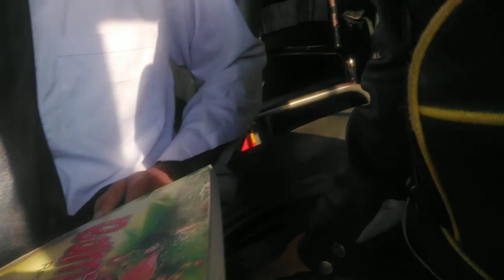Uvas mai Shater Murg Farm😍Students Dekh k Khosh ho gye❤️